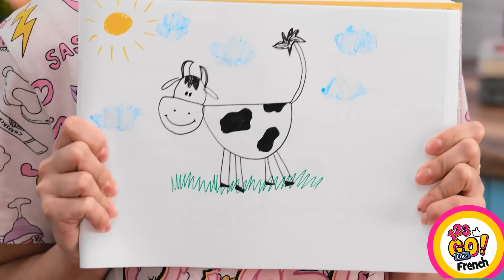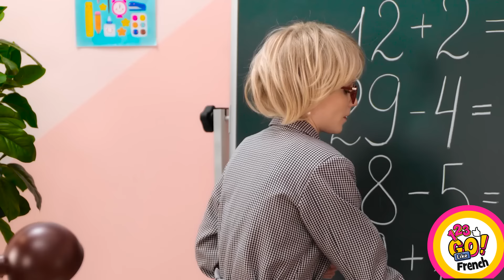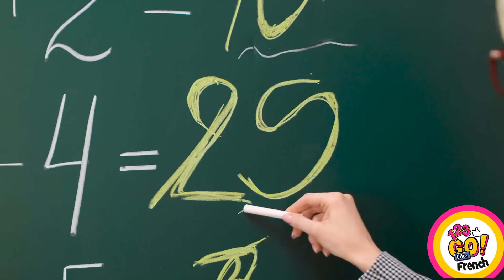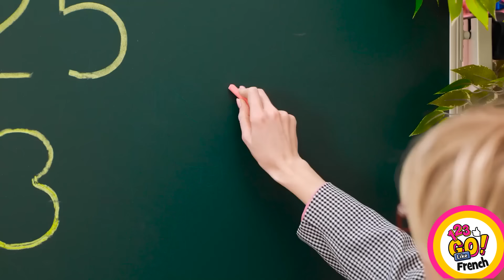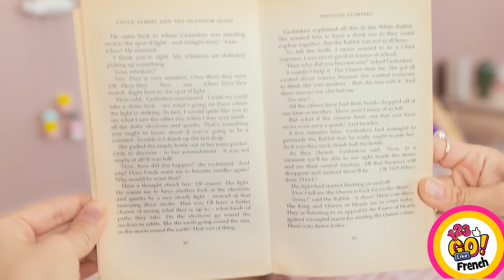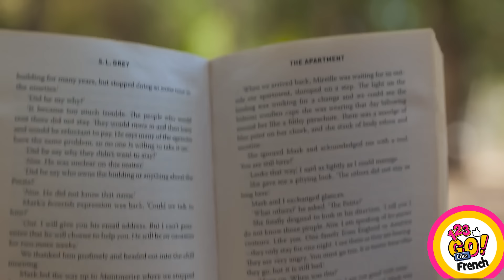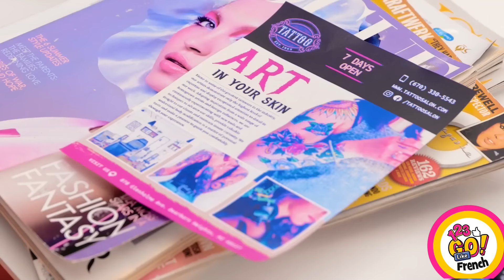ASTUCES DE SURVIE BRILLANTES & CONSEILS ! Astuces de Parenting Intelligent par 123 GO Like!